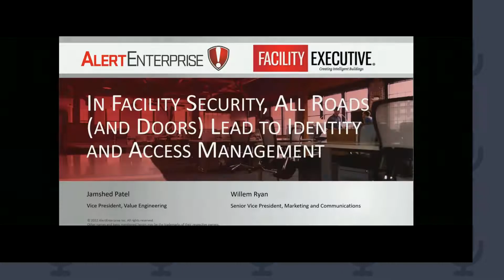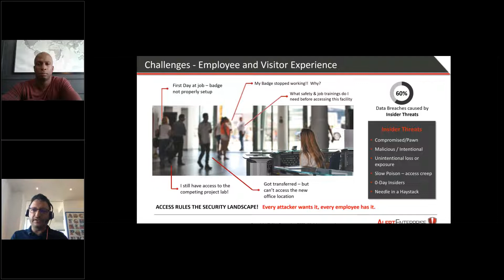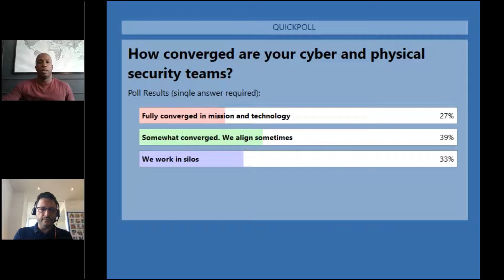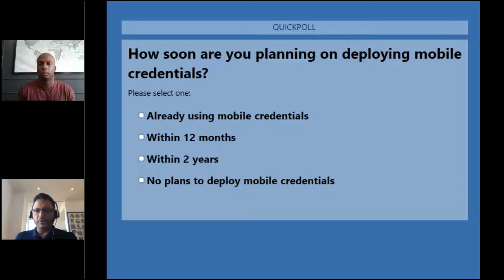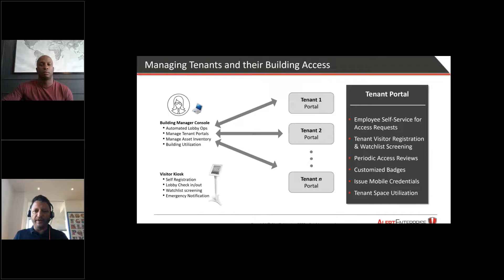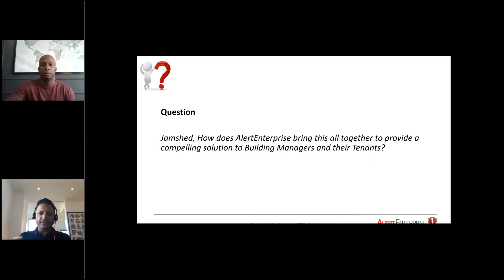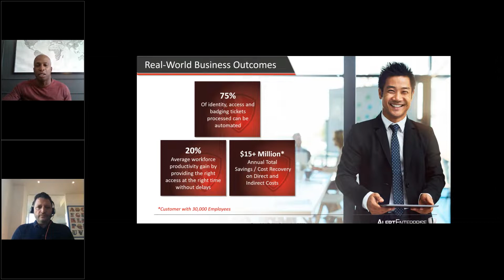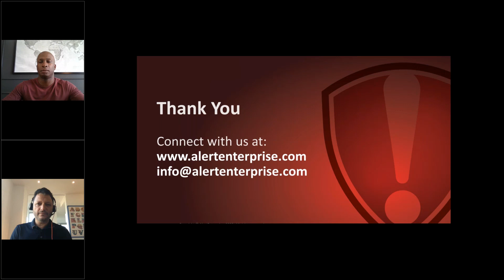In Facility Security, All Roads and Doors Lead to Identity and Access Management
When it comes to facility security, departmental silos can be detrimental – with costly security violations. A converged identity and access management system allows facility security teams to bridge security gaps, with mobile credentials enabling secure and efficient access control across the entire facility. Discover how AlertEnterprise’s Physical Access Control Systems (PACS) help foster interdepartmental collaboration, integrate data, and provide real business benefits.

Intro- 0:00 - 03:47
Challenges 03:47 - 08:40
Operational silos 08:40 - 09:44
Report on Physical convergence 09:45 -10:56
 Costs of security violations 10:56 - 12:41
Questions/Polls 12:41 - 16:17
Company Solution 16:18 - 25:17
Data Driven mapping & business access 25:18 - 32:06
 Future od access control 32:07 - 37:17
Security and real world benefits 37:18 - 42:23
Conclusion/Thank You 42:24 - 52:52